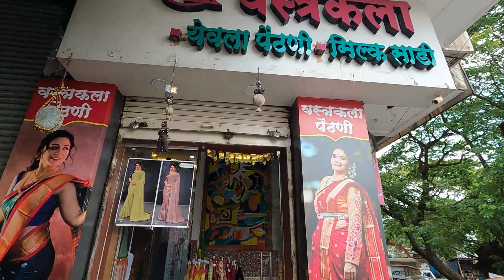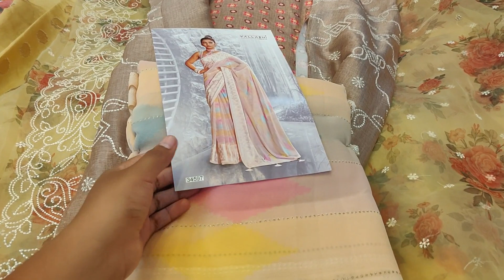वस्त्रकला पैठणी & सिल्क | Functional Saree | Designer Saree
Vastrakala Paithani & Silk Saree | वस्त्रकला पैठणी & सिल्क

Address: Shop No.70, Kunal Plaza, Chinchwad Station Rd, Pimpri Colony, Pimpri-Chinchwad, Maharashtra 411019

सिल्कच्या साड्या व बस्त्याच्या सुंदर साड्या कमी दरात | Slik Saree Shopping | Saree Shopping in Pune

Shalu For Wedding | Wedding Saree For Bride | लग्नासाठी शालू स्वस्तात

नमस्कार मंडळी🙏😊
मी मृणाल राजपूत
माझ्या channel var तुमचं स्वागत करते.

You will find video's like -
Travel, Shopping , Food Vlogging on our channel.

Maharashtra cheapest market
 Mumbai cheapest market
 Pune cheapest and best market
 best market of Pune
 best market for shopping in Pune

पनवेल साड़ी मार्केट
wholesale saree in Mumbai
saree at wholesale price in Panvel
dwarkadas shamkumar ulhasnagar
dwarkadas shamkumar kalyan
dwarkadas shamkumar badlapur
paithani saree
semi kanjivaram saree
saree in dwarkadas
wholesale saree
saree sale
monsoon sale
saree under 1000
mulchand mil
moolchand mil
Pune's Cheapest saree shop
Cheapest saree
old saree shop
mulchand
moolchanf
kanjivaram
tissue
silk
offers on saree
Cheapest saree